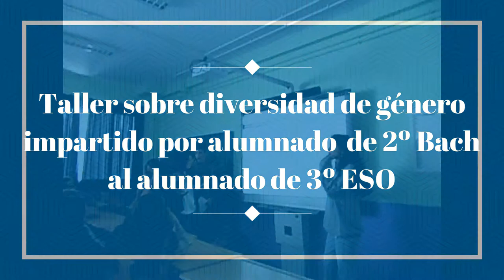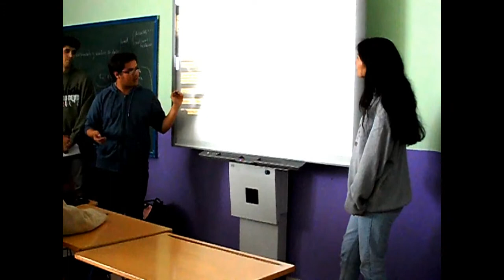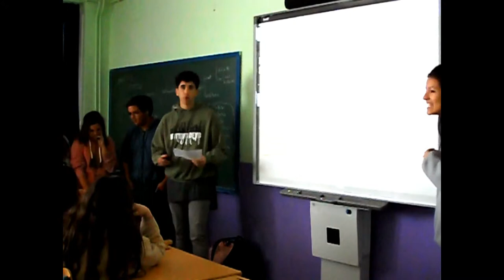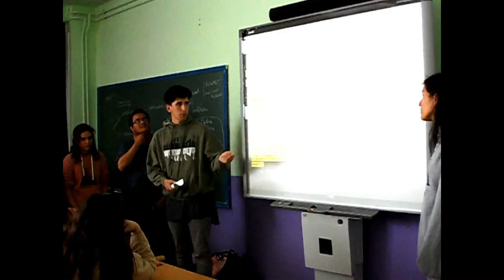TALLER SOBRE DIVERSIDAD SEXUAL IMPARTIDO POR EL ALUMNADO DE 2º DE BACH AL ALUMNADO DE 3º ESO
Taller sobre diversidad sexual que el alumnado de 2º de Bachillerato realiza con el alumnado de 3º de ESO.